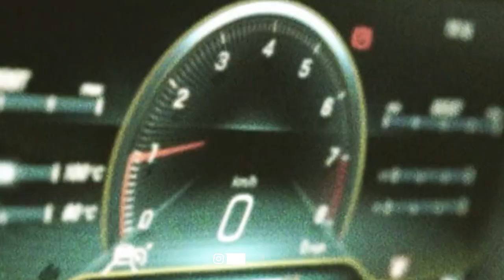Mera Dil Ye Pukare Aaja [DRILL REMIX] TASHIF | Viral Reel 2022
WARNING! Lit Content ahead!🙌